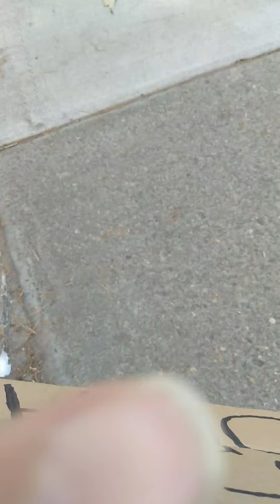Las Cruces protest